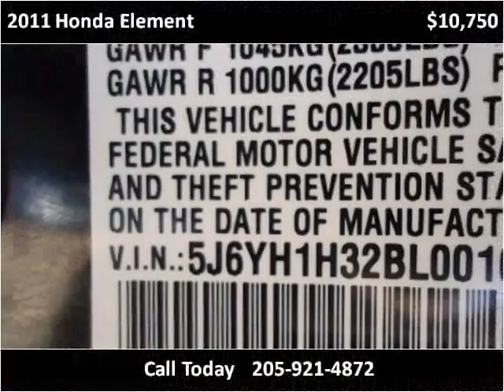2011 Honda Element Used Cars Hamilton AL